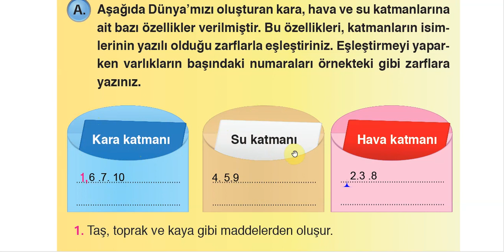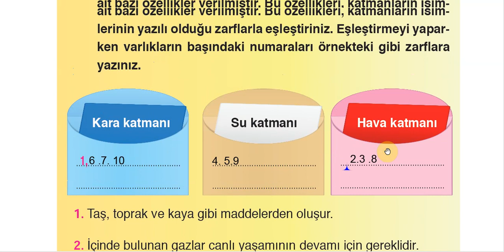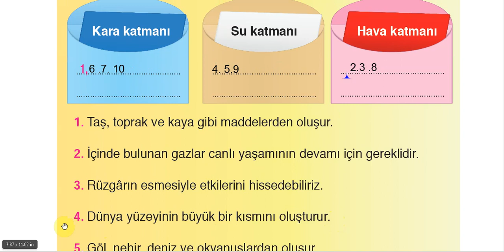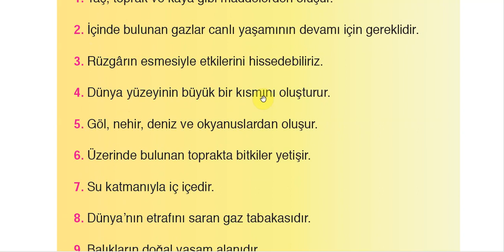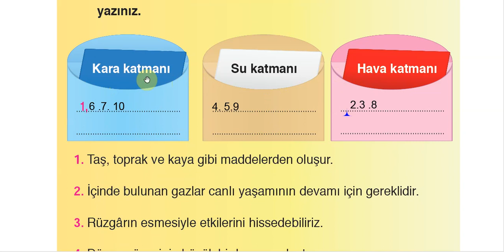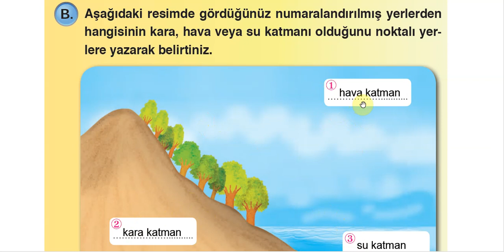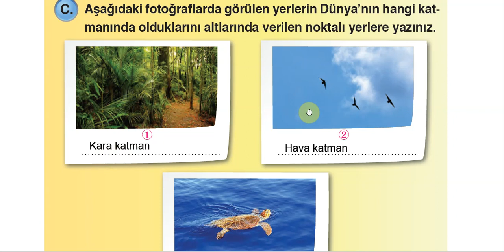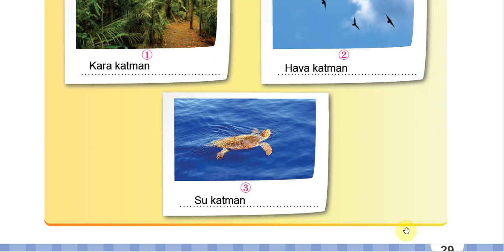fen 3 28